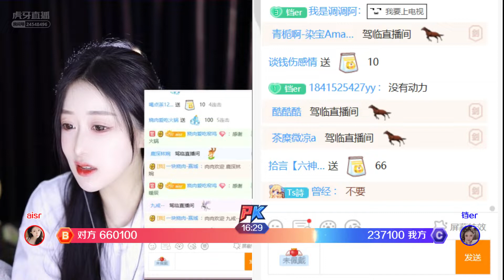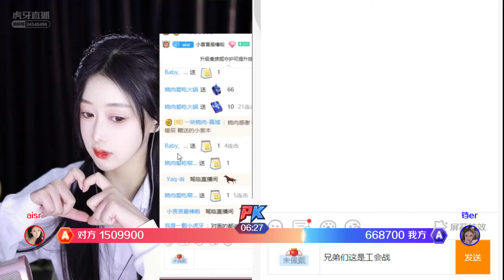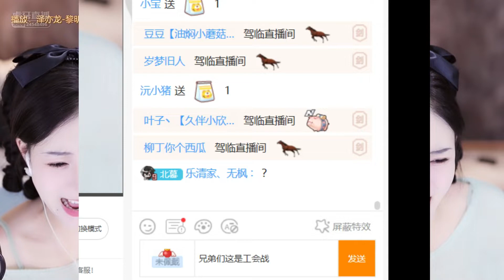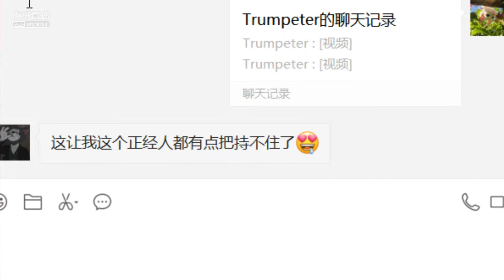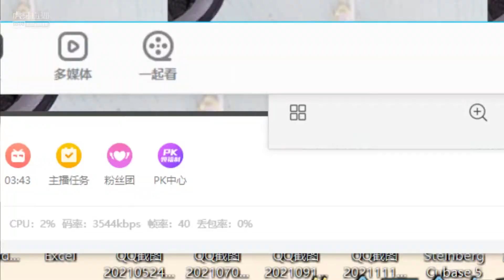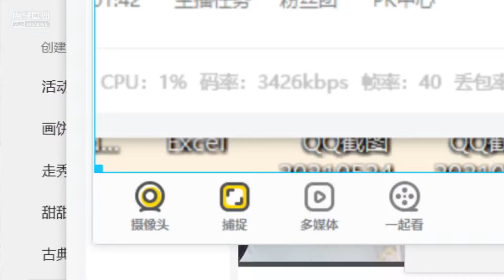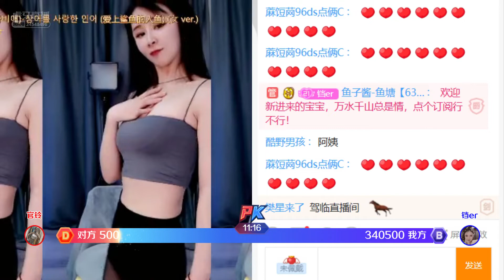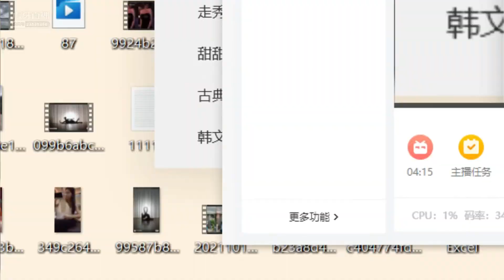虎牙huya 织梦痣铃 20211220